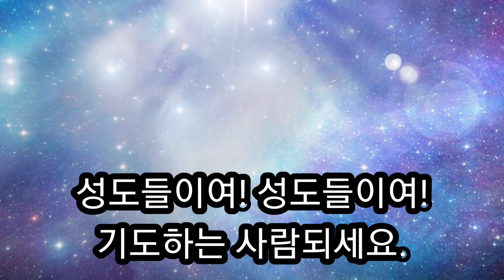윤석전 목사님의 왜 기도하지 않습니까?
윤석전 목사님이 성도들을 향한 감동스러운 기도의 절규 "왜 기도하지 않습니까?"